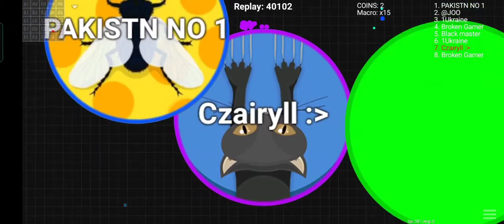Playing Blob io With Teaming Macro PRIVATE/CUSTOM